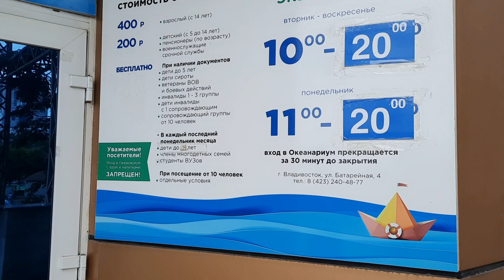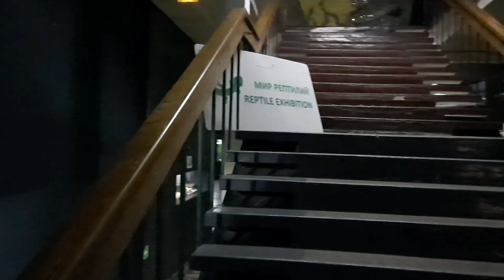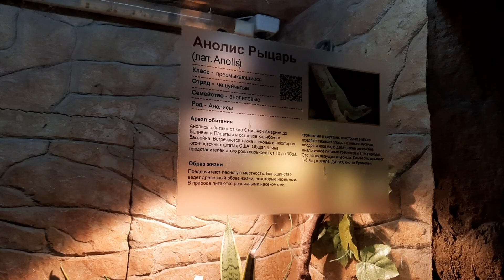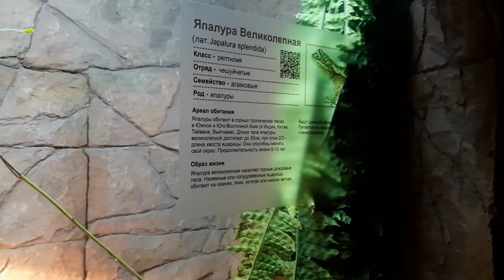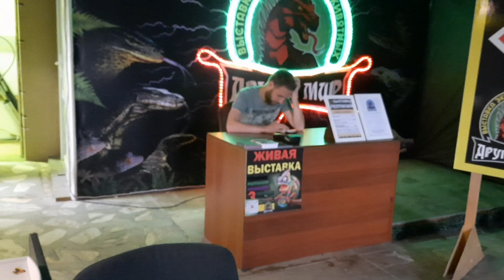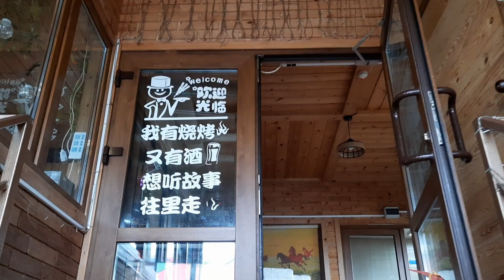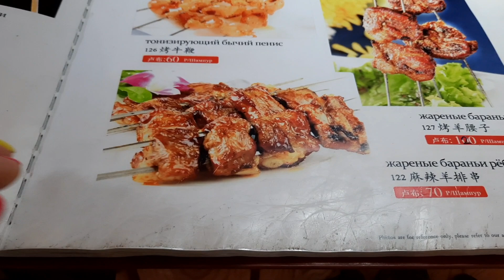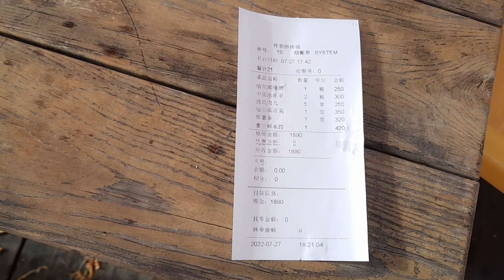Гуляем по набережной во Владивостоке | Пробуем КИТАЙСКУЮ кухню | На нас напали БАБОЧКИ | июль 2022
inaudio - Infraction- Both Of Us